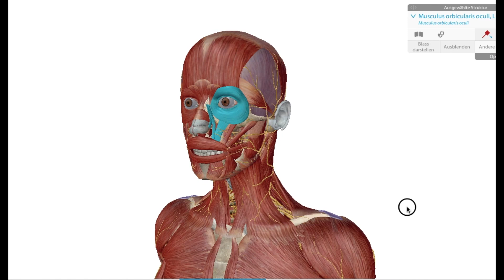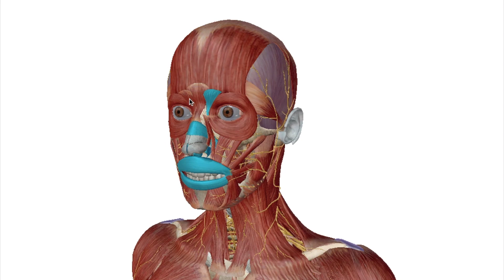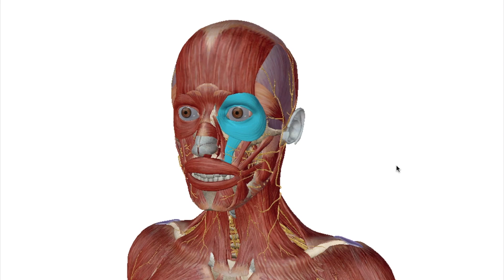Augenfalten loswerden: Mach diese hochwirksamen Übungen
Augenfältchen mit diesen hochwirksamen Übungen glätten:
In diesem Video erkläre ich dir die wirklichen Ursachen von Falten unter den Augen und zeige dir die wichtigsten Übungen, die du machen solltest.

00:00 Intro
00:14 Über Hanna Sacher
00:36 Augenfältchen sind dynamische Falten
01:26 Botox für Fältchen unterhalb der Augen
02:34 Ursachen von Augenfältchen
02:47  Wangen als Ursache für Augenfalten
03:00 Fatlenauslösende Bewegungen
03:52 Anatomie-Erklärung
05:25 Gesichtstraining bei Augenfältchen
05:35 1. Faltenauslösende Gewohnheit
05:43 2. Glättungsübungen
06:12  Analysiere dein Lächeln
06:36  Analyse: Checkliste
07:21 Lächeln: es gibt 2 Kategorien
07:28 E-Lächeln
08:07 A-Lächeln
08:47 Bist du ein A-Lächler?
09:04 Lachfalten sind doch schön!
09:56 Echt und natürlich lächeln, und gleichzeitig faltenfrei!
10:15 Lösungen
10:53 1. Beewgungsgewohnheit umlernen
11:14 "Das Lachen ist etwas natürliches, das soll man doch nicht "künstlich" ändern..."
13:12 Die Lach-Bewegung ist auch eine Gewohnheit
14:32 Vergleich mit anderen Trainings: Gangtraining, Sprechtraining, Haltungstraining
16:47 Persönliches Beispiel: Zahnspange
18:47 Jedes Lachen ist eine Angewohnheit!
19:01 Wie entsteht unser "ursprüngliches" Lächeln?
19:24 Automatisches, unbewusstes Lächeln
21:07 Neues Lächeln ist nichts "Künstliches"
24:15 E-Lächeln und trotzdem Augenfältchen?
24:55 A-Lächeln: Übungen
25:37 A-Lächeln: Übungen
26:25 Anatomie Erkllärung zur Übung
27:20 Achtung: keine Zornesfalten erzeugen!
28:10 E-Lächeln Üben
28:26 E-Lächeln 2. Wiederholung
29:13 Augenfalten: Komplexes Thema
30:03 Kurs für gesamtes Gesicht
30:05 Glättungsübungen als Ergänzung
30:38 Glättungsübung zum Mitmachen
31:29 Stirnfalten Videos verlinken
31:31 Anatomie Erklärung zu Glättungsübung
32:40 Glättungsübung 2. Wiederholung
33:18 Wenn du dein A-Lächeln beibehalten möchtest...
33:49 Anti-Falten-Patches
34:51 Challenge Einladung

🥳  Mach bei der Challenge für Gesichtstraining  (0€) mit! 5 Tage lang bekommst du live Übungen für alle Gesichtsregionen!

😻 In meinem kostenlosen Starterset lernst du die Grundlagen für dein Gesichtstraining und erfährst alle Basics, um fehlerfrei und super-wirksam mit Gesichtstraining loszulegen 😻:

💆‍♀️ In 12 Wochen zu einem sichtbar strafferen und faltenfreien Gesicht! Melde dich kostenlos und unverbindlich für die Warteliste zu meinem Online-Kurs an